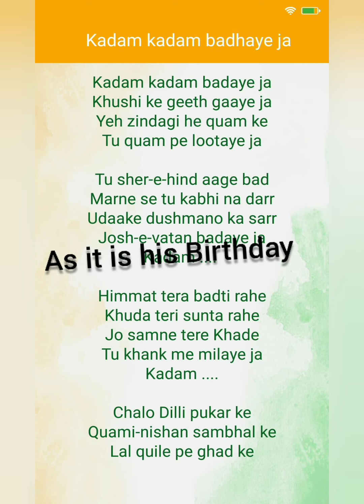Kadam Kadam Badaye Ja | A tribute to Netaji Subhash Chandra Bose | Creative Minds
Salute to our dearest Freedom fighter.